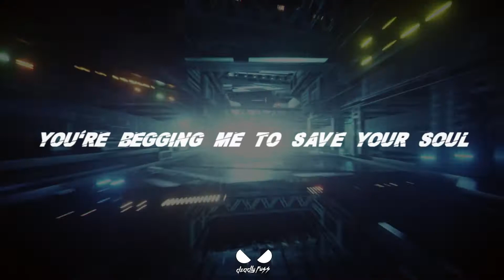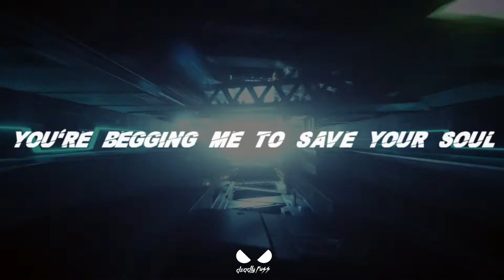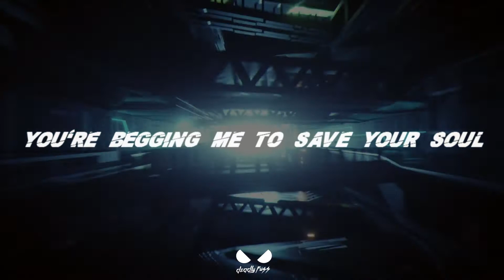Virtual Riot & LekTrique - Neon Angel (Ft Leah Culver) Lyric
Letra En Español La Siguiente Semana
Letter in Spanish next week